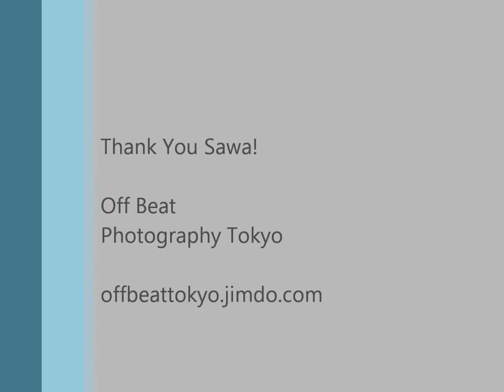Music Room Sessions Season 2 Episode 2 Sawa-RT2 What's Wrong With Me?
Sawa Kato with Sawa-RT" performing What's Wrong With Me? for episode 2 of season 2 of the Music Room Sessions.